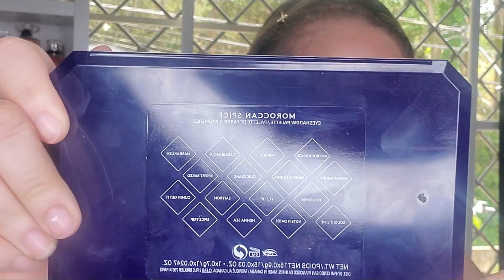Tutorial de Maquillaje Usando Los Productos de Fenty Beauty, Realmente Vale la Pena?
Mis amores como están?
Espero se encuentren muy bien, el día de hoy le traigo un tutorial de maquillaje, probando algunos productos nuevos de fenty beauty, le comenté en el último video de haul, sobre la idea de probar esta marca y me dijeron que si, así que aquí les traigo mi opinión de estos productos, los productos de la piel, base y corrector no tengo, comienzo utilizando los productos de fenty en el minuto 4😇, en este video hablo de todo un poquito espero le guste, gracias por ver, Dios les bendiga

Si te gustó y te fue útil:
📱📲🖥💻🎞Comparte

Productos Utilizado:
*Prebase Hidratante Hello Fab First aid beauty
*Prebase Cover fx
*Cc cream It Cosmetic Tono Medium
*Corrector Age R. Maybelline Tono Ligth
*Polvo fenty tono butter
*Broncer en  Crema Fenty B. Tono Sinamon
*Broncer en Polvo Fenty B. Tono Shady Biz
*Rubor Stix Shimmer SKinstick:
Chilimango Fenty B.
*Iluminador Fenty B. Tono Trophy wife
*Labial Fenty B. Tono Shanty
*Delinador de labio amuse tono ginger
*Delineador luna by luna Tono Asteroide
*Paleta Marroquíes Fenty B.
*Pomada de Ceja Chella Beauty